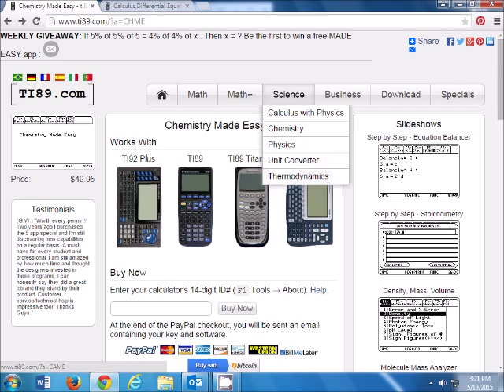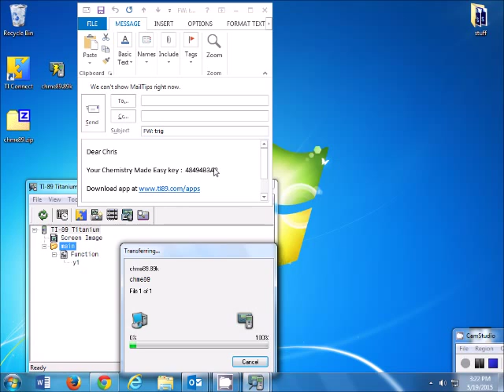Transfer an App to the TI89 Titanium calculator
Learn in 1 minute how to transfer or install an APP on the TI89 . Simple.